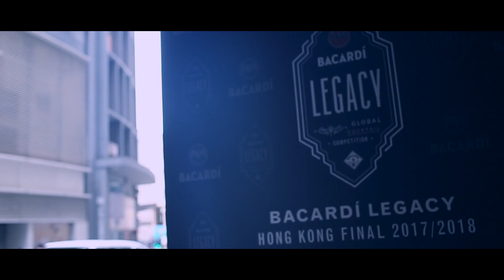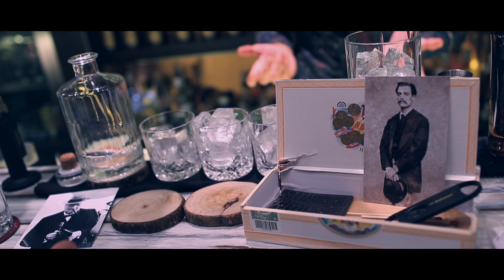BACARDI HONG KONG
bacardi hk